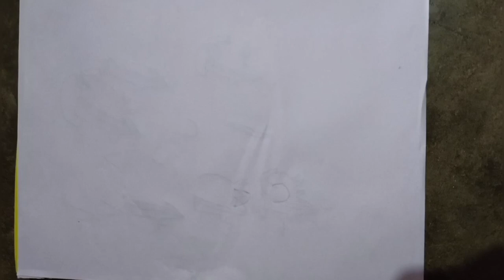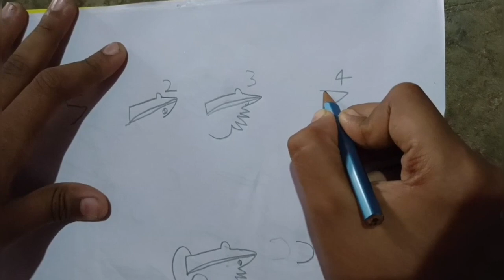ଆସ ଦେଖିବା ସଂଖ୍ୟା ୬ ରୁ କେମିତି ବେଙ୍ଗ ଚିତ୍ର ହେଉଛି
@Prince Art